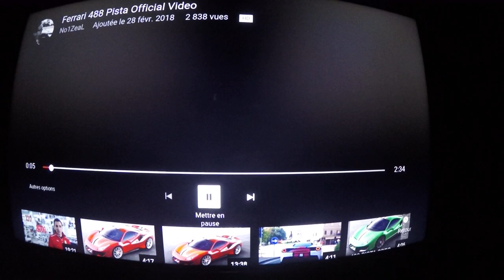FERRARI 488 PISTA SOUND ACCELERATION VIDEO OFFICIEL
exposition groupe B
205 turbo 16 / audi quattro s1 / ford rs /r5 turbo / métro / lancia s4 et 037 ferrari 308 gtb gr4